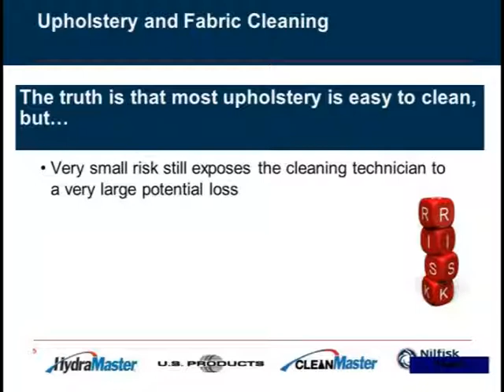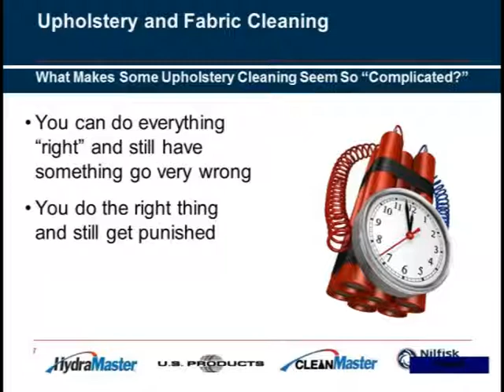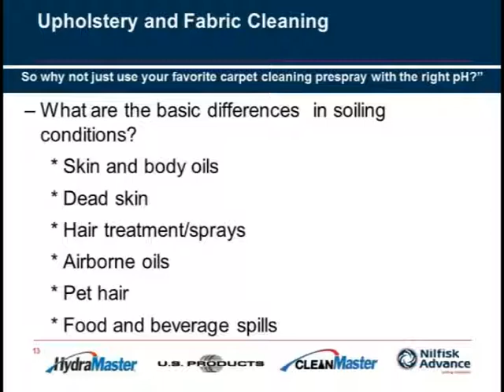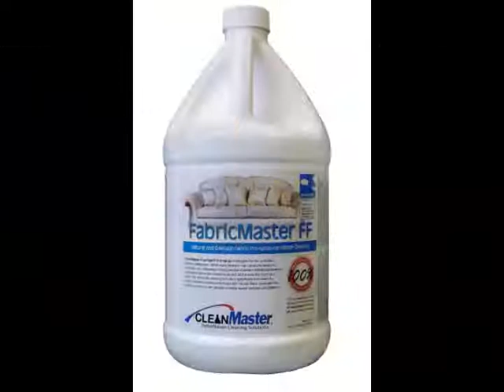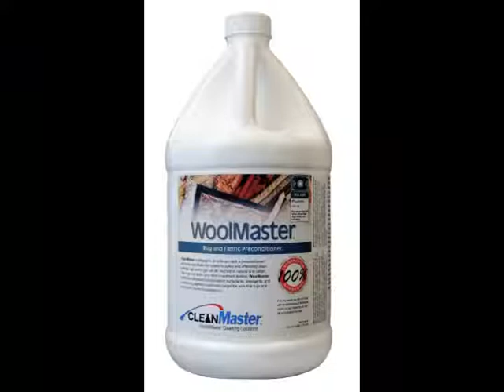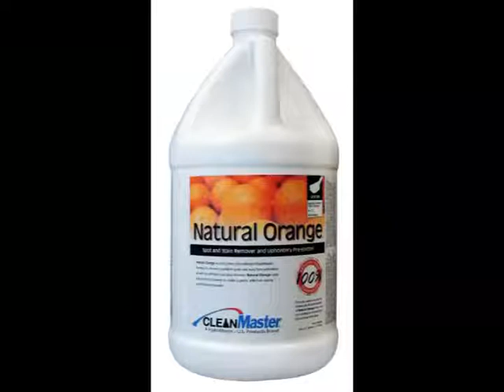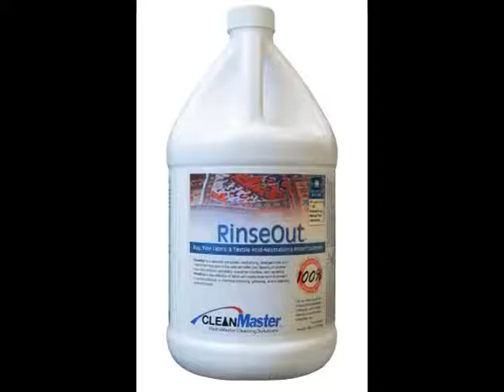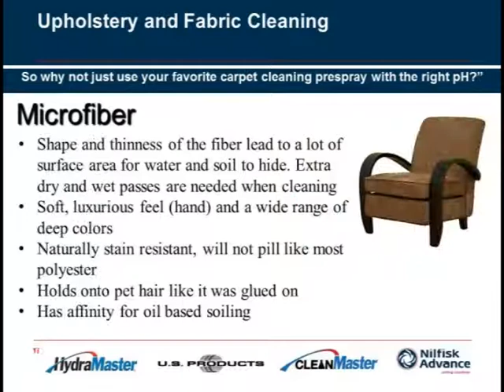Upholstery & Fabric Cleaning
Selecting the right cleaning solutions for effective upholstery cleaning